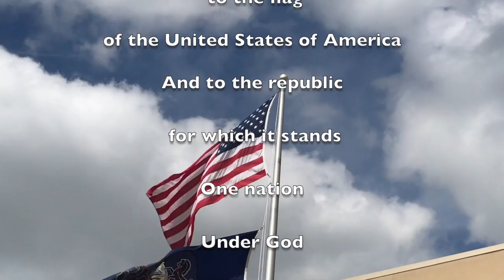FHS: December 18, 2018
Freedom High School announcements